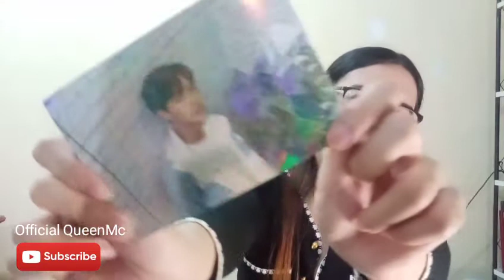Unboxing Velence (Win Metawin) by Queen Mc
I've been addicted to BL series because of 2gether The series starring Newest Thai Hearthrob Win Metawin, Last year he started a clothing brand called Velence it captivates many fans because of it's high quality and simple style that can surely be wear for everyone, As well I bought Cathy Doll lip tint gel endorse by Win to try it out to look more refreshing.